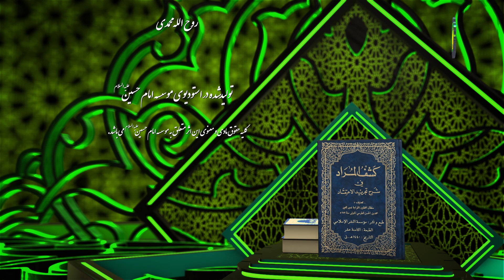132 عقل و تقسیمات آن - استاد: شیخ حسن میلانی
گزیده درس صد و سی و دو
درس صد و سی و دو از «قال: و یطلق علی غیره بالاشتراک»، شروع شده است و تا «امّا علی تقدیر الزیادة فلا»، ادامه دارد. بحث در باره‌ی مسئله بیست است که به معنا و تفسیر اختصاص دارد. عقل به معنای این است که در انسان غریزه‌یی باشد که بتواند عالم بشود؛‌ البته به نحو مشترک لفظی به معانی دیگر هم گفته می‌شود. عقل علمی و عقل عملی از اقسام قوای نفسانی است. عقل علمی دارای مراتب می‌باشد که از جمله آنها عقل هیولانی، عقل بالملکه، عقل بالفعل و عقل مستفاد است. استاد میلانی از مسئله بیست و یک و از بخشی بزرگ مسئله بیست و دوم هم می‌گذرد و بحث را از «قال: و لا حاجة الی المعلم/ ص 345» شروع می‌کند و در ابتدا نظر ملاحده را در مورد علم بررسی می‌کند. مراد از ملاحده، اسماعیلی‌ها است، اینها معتقدند که ما خودمان نمی‌توانیم از جهل به علم برسیم و ما نیاز به معلم داریم و چنانچه او ما را یاد بدهد، می‌توانیم به معارف برسیم.
کلیدواژه: اقسام عقل.